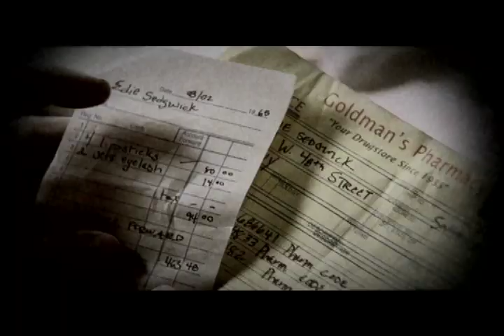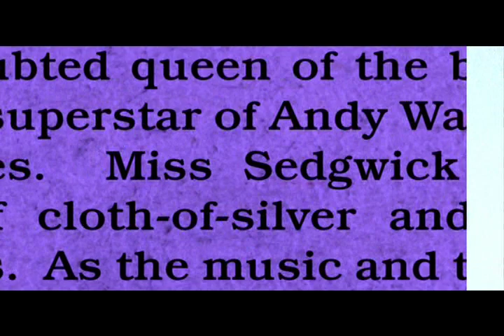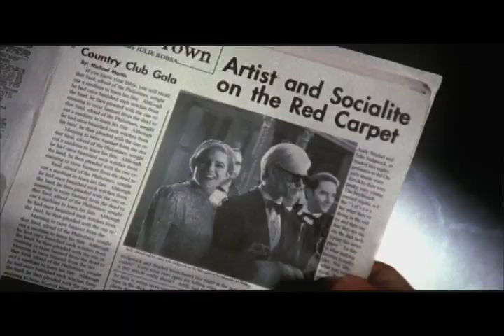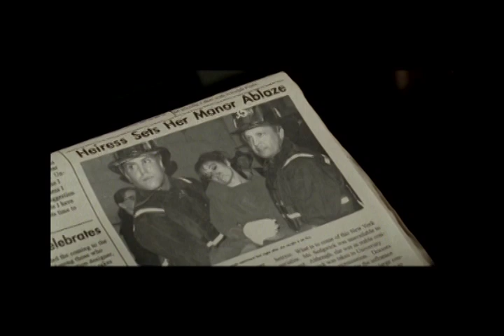Factory Girl - The Real Edie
Friends and family of Edie Sedgwick discuss what the factory girl was really like, and the battles and relationships she went through.